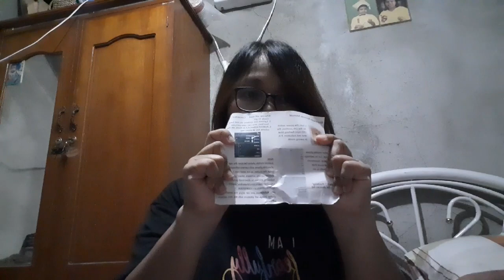TRIPOD Unboxing 😍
Received my order from an on line shop, my new tripod that i will be using in this new hobby of mine. Enjoy watching guys.